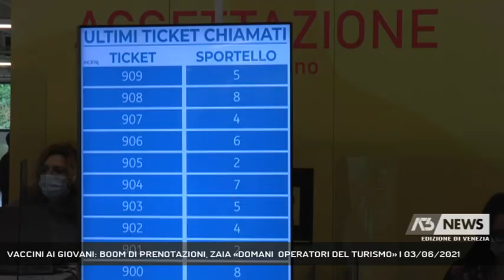VACCINI AI GIOVANI: BOOM DI PRENOTAZIONI, ZAIA «DOMANI OPERATORI DEL TURISMO» | 03/06/2021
A3 NEWS Venezia 03/06/2021 - MARGHERA - Boom di prenotazioni in tutto il Veneto per i giovani : alle 17 di oggi le prenotazioni erano 285mila. E da domani saranno aperti gli slot per operatori turistici.  || Bruciati in poche ore in Veneto gli slot aperti agli under 40. Il presidente Zaia non ha nascosto oggi la soddisfazione per questo dato che racconta anche di un tam tam social nell'esibire il posto prenotato , di adolescenti che con sveglia alla mano hanno dimostrato come questa fosse un'opportunità da non lasciarsi scappare.  Solo 4 Regioni in Italia hanno apero in modalità liberi tutti, in Veneto dal 24 giugno al 4 Agosto sono stati messi a disposizione 700000 posti in agenda. Un numero che se paragonato alla popolazione target, 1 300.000 , fa davvero intravedere la soglia dell'immunità di gregge in Veneto. Secondo obbiettivo, turismo Covi Free. Da domani la Regione apre slot anche per gli operatori tursitici. Per loro domani sono riservati 9000 posti con l'obbiettivo di arrivare a 50000. Di pari passo alla campanga vaccinale è confermato il progressivo svuotamento degli ospedali dai pazienti covid. Per la vaccinazione degli adolescenti a breve sarà aperto un tavolo di interlocuzione con i pediatri, come confermato dall'assessore Lanzarin. - Intervistati LUCA ZAIA (PRESIDENTE REGIONE VENETO) (Servizio di Anna De Roberto) - Segui Antenna Tre anche sul digitale terrestre! Visita il sito